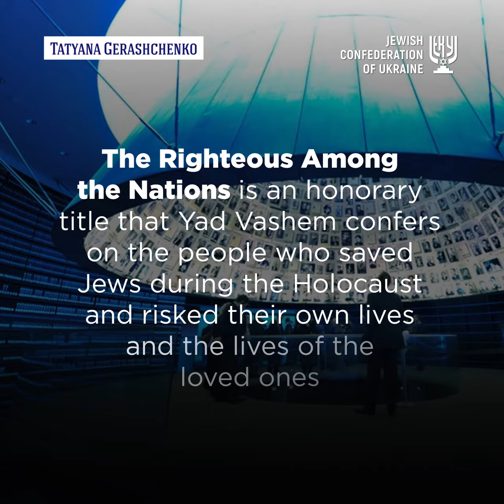Righteous Tatyana Geraschenko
One more street has been named after the heroine who saved Jews during the Holocaust, - wrote Boris Lozhkin on Facebook.

Tatyana Gerashchenko from the Dnipropetrovsk region hid an unfamiliar Jewish woman, Frieda Maiman, with her one and a half year old daughter, shared the last piece of bread with them and helped find a more suitable shelter for them, as the child was constantly ill because of the cold in the Tetyana’s house.

On April 26, 2006, Yad Vashem honored Tatyana Gerashchenko with the honorary title “The Righteous Among the Nations”, and on December 17, 2018, as part of the project “The Righteous People of My City”, one of the streets in the settlement of Rozdory in the Synelnykivsky district of the Dnipropetrovsk region was named after her.

The Jewish Confederation of Ukraine is grateful to all the local councils working to perpetuate the memory of the Ukrainian heroes.